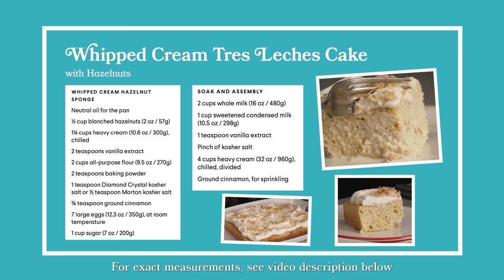Claire Saffitz Whipped Cream Tres Leches Cake | What's For Dessert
I am slightly embarrassed to admit that as a dessert person, and more specifically as a cake person, I hadn’t spent much time getting to know tres leches cake, a beloved Latin American dessert, prior to this book. But, as tres leches is a sponge cake soaked liberally with three kinds of dairy (usually sweetened condensed and evaporated milks, and one other), I knew we’d be a good match. At the time I developed this recipe, I’d been playing around with the idea of a sponge cake lightened with whipped cream rather than egg whites. The whipped cream contributes butterfat as well as air, producing a sponge that is light but firm—absolutely perfect, as it happens, for tres leches cake, which needs sufficient structure to be able to absorb all that liquid. When I tasted my first test, the delicate flavors of cinnamon and cream called out for a toasted nut, so I added finely chopped toasted hazelnuts to the batter. The result is a slightly unusual but very special cake.

WHIPPED CREAM HAZELNUT SPONGE
Neutral oil for the pan
1⁄2 cup blanched hazelnuts (2 oz / 57g)
1 1⁄4 cups heavy cream (10.6 oz / 300g), chilled
2 teaspoons vanilla extract
2 cups all-purpose flour (9.5 oz / 270g)
2 teaspoons baking powder
1 teaspoon Diamond Crystal kosher salt or 1⁄2 teaspoon Morton kosher salt
3⁄4 teaspoon ground cinnamon
7 large eggs (12.3 oz / 350g), at room temperature
1 cup sugar (7 oz / 200g)
SOAK AND ASSEMBLY
2 cups whole milk (16 oz / 480g)
1 cup sweetened condensed milk (10.5 oz / 298g)
1 teaspoon vanilla extract Pinch of kosher salt
4 cups heavy cream (32 oz / 960g), chilled, divided
Ground cinnamon, for sprinkling

What's for Dessert by Claire Saffitz is out now

Video Series:
Producer/Director: Vincent Cross
Camera Operator: Calvin Robertson
Editor: Hal McFall
Assistant Editor: Asher Rogers
Theme Song: Michael Guggino

Animation Credits:
Character Designer/Animator: Jack Sherry
Character Rigger: Johara Dutton
Background/Prop Designer: M. Cody Wiley
Background Illustrator: Jagriti Khirwar